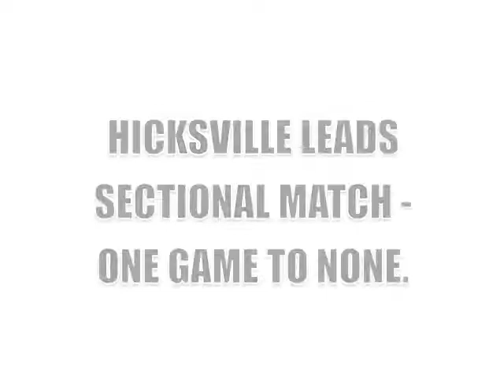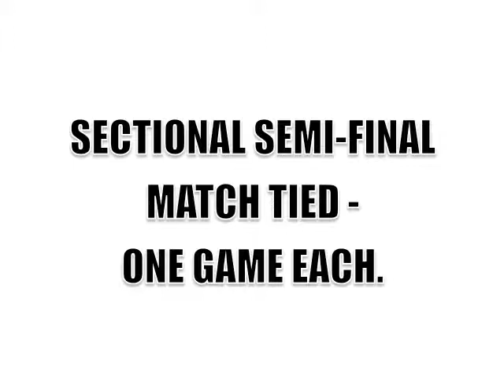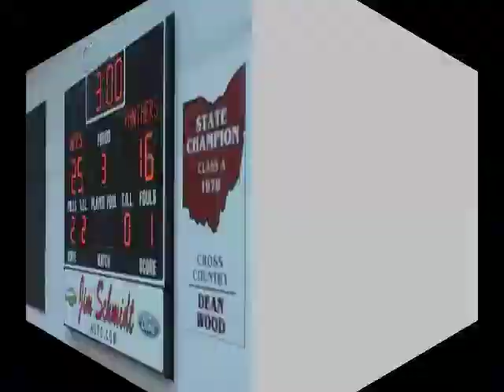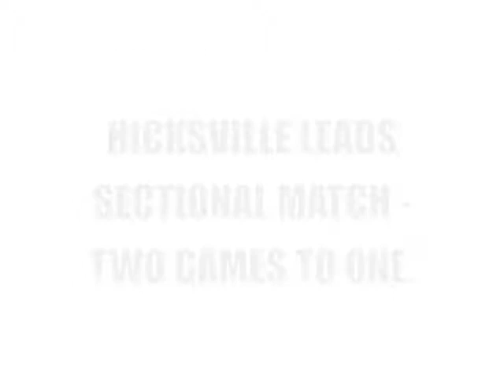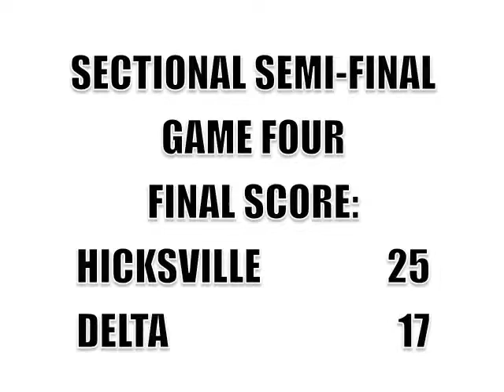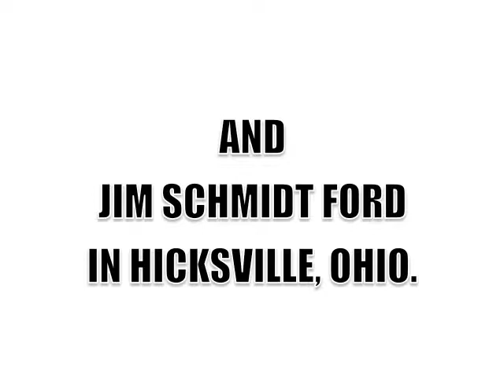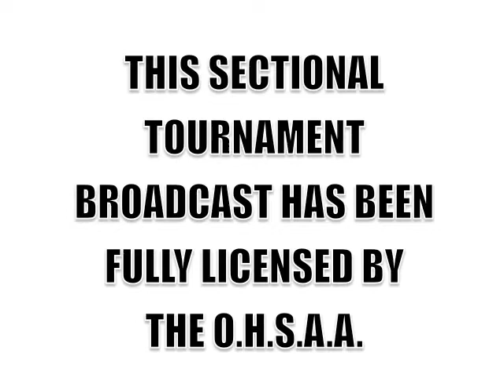Hicksville Sectional Semi-Final Volleyball vs. Delta 10-17-17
HIX-TV's coverage of the Div. III Sectional Semi-Final match between Hicksville and Delta, Ohio high schools. The match was played at Hicksville on October 17, 2017.